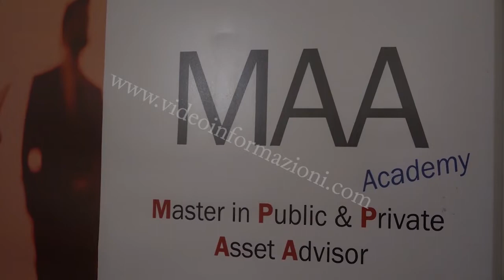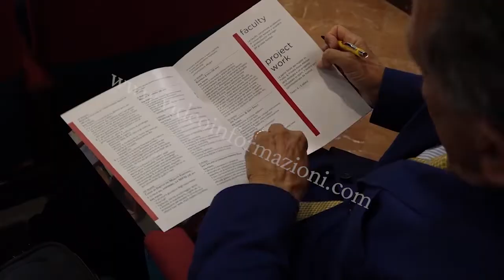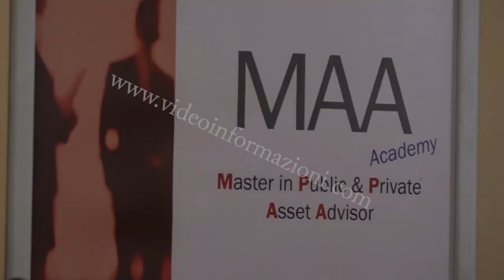Ipe Business School e Azimut Capital management formano i “consulenti finanziari di domani”